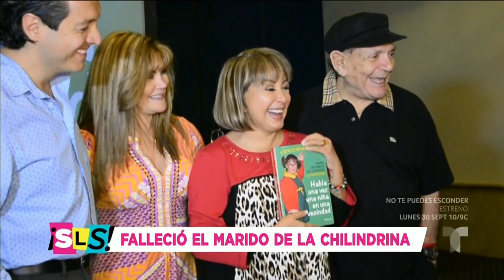Chilindrina devastada tras la muerte de su esposo | Suelta La Sopa | Entretenimiento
Video oficial de Telemundo Suelta La Sopa. María Antonieta de las Nieves , la Chilindrina, perdió a su compañero de 48 años, su esposo: Gabriel Fernández.